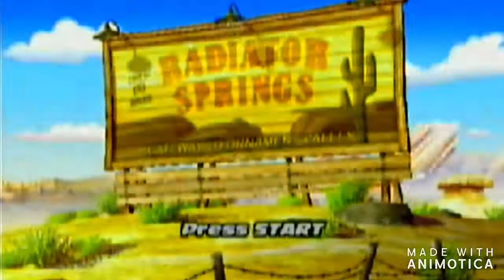Disney Pixar Cars Chapter 4 Nintendo GameCube Gameplay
This Chapter has lots of heavy metal stuff